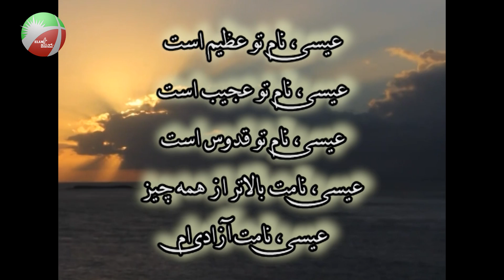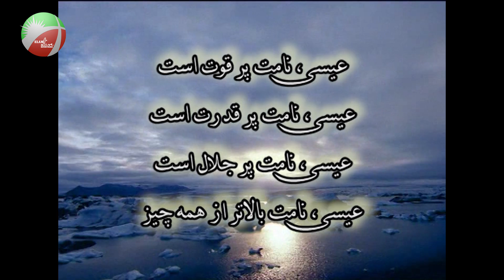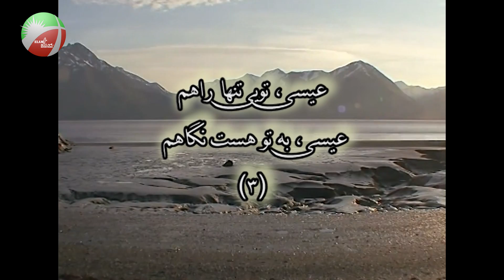(موعظه کوتاه) نام عیسی بالاتر از هم نامی 07.09.2014